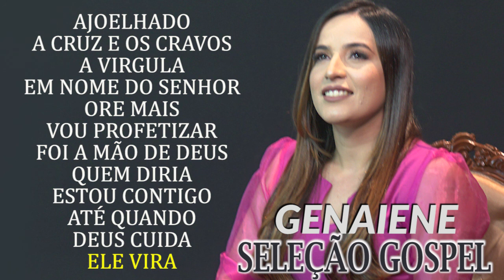Genaiene | Melhores e mais tocadas musicas gospel, só as mais tops cheias de Deus, as mais pedidas